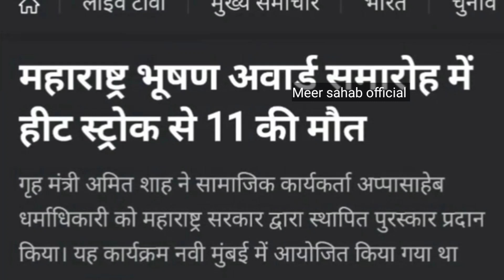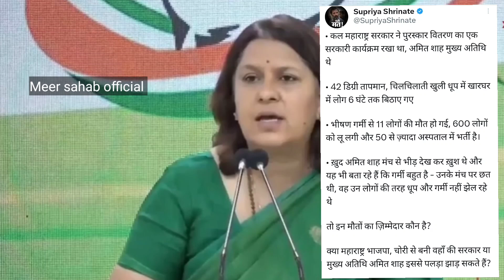Amit Shah Insulting Moment || Godi Media || Being Honest